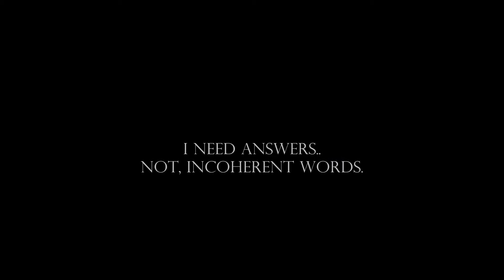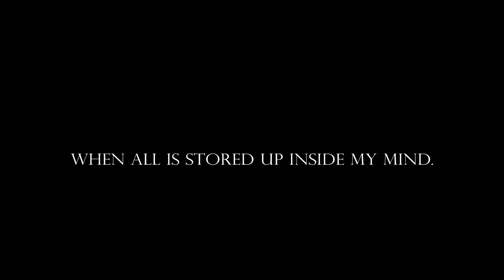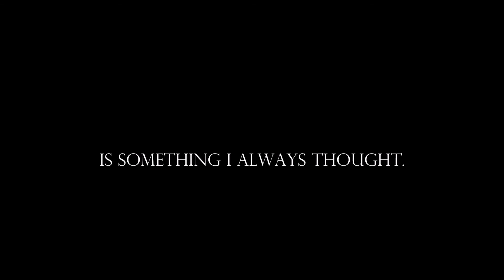''No Changes'' Original Song (Read Description)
Not the perfect mix of the song, but it's better than it was haha I hope you enjoy!